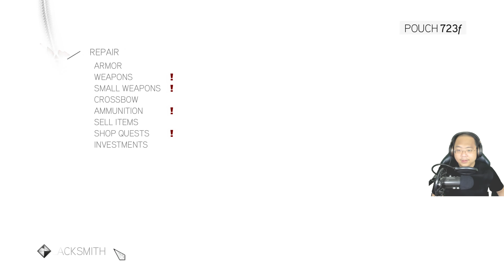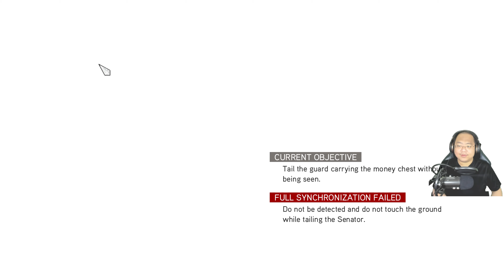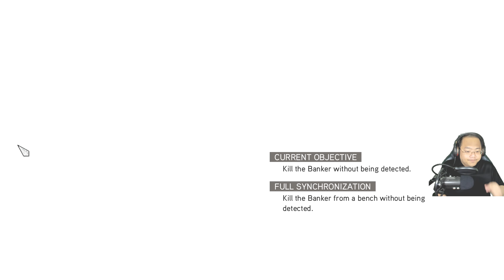Assassin's Creed 2 Brotherhood Solo Let's Play Episode 19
A Solo Let's Play video of Assassin's Creed 2 Brotherhood
Fifth series on this channel. I'm new to this so do let me know if you think I can improve in any way. Enjoy.